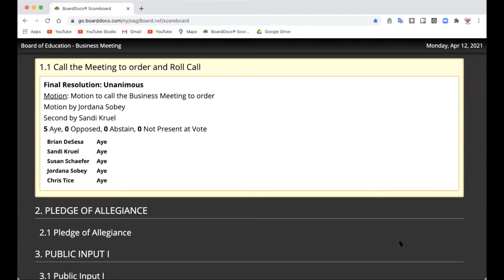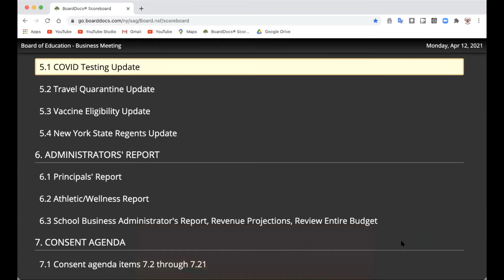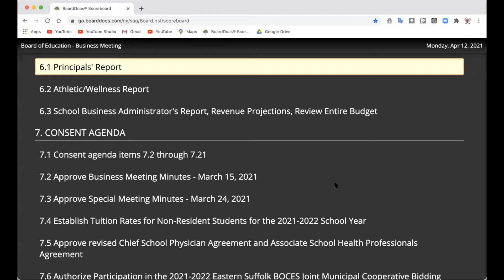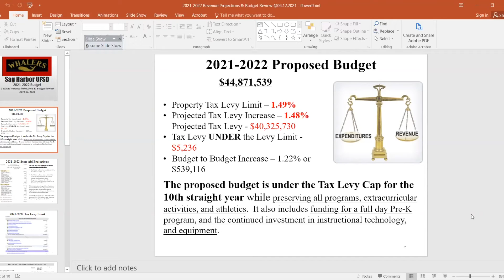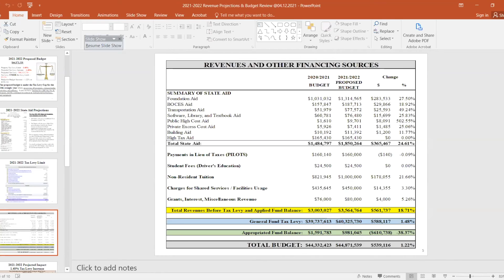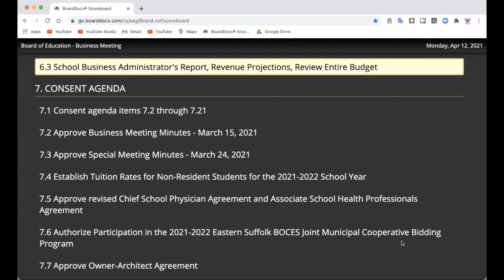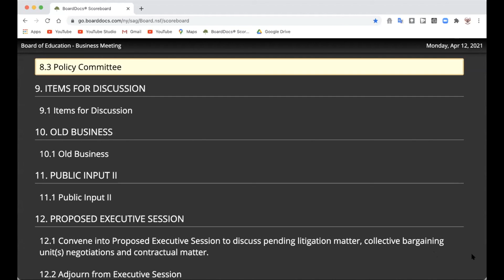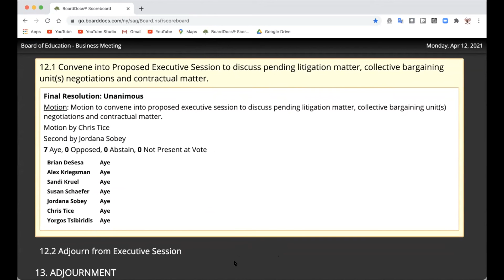April 12, 2021 Sag Harbor Schools Board of Education Remote Meeting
Sag Harbor Schools Board of Education
Remote Meeting